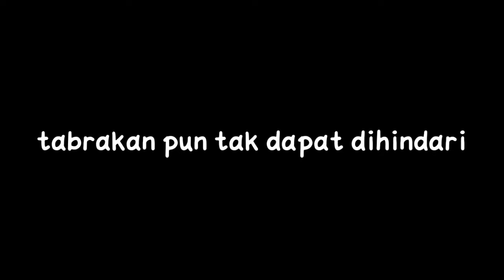KERETA API KAYU || Tabrakan antara Argo Wilis dan turangga⁉️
Hai guys maaf ya baru bisa upluod karena kita masih repot dengan keadaan

Ini adalah sebuah Vidio tabrakan yang dialami kereta api Turangga dan Argo Wilis

Semoga terhibur ya guyss terimakasih😊